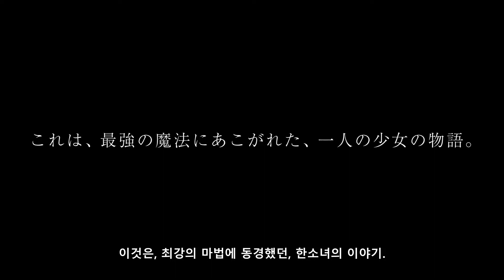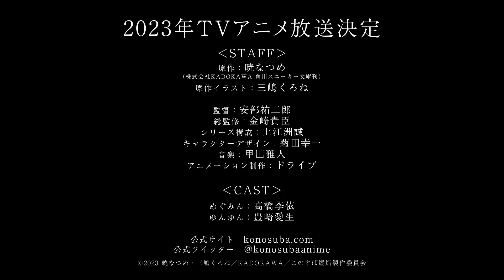『이 멋진 세계에 폭염을!』 제1 PV [자막 On]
니야리가 좋아하는 1000가지 애니를 보관하기 위한 채널
NiYaRi Toshokan  = NiYaRi Library = 니야리 도서관
니야리가 좋아하는 1000가지 애니를 보관하기 위한 채널입니다.
주로 애니메이션 짧은 클립,쇼츠영상 + 차회영상,예고영상 + 트레일러 등등 자막작업해서 올립니다.

몇 가지 다른 채널도 있습니다.
NiYaRi`s Akashic Record :

ㅡㅡㅡㅡㅡㅡㅡㅡㅡㅡㅡㅡㅡㅡㅡㅡㅡㅡㅡㅡㅡㅡㅡㅡㅡㅡㅡㅡ
번역: NiYaRi
자막: NiYaRi
출처: Secret makes a woman woman
구독: Please

ㅡㅡㅡㅡㅡㅡㅡㅡㅡㅡㅡㅡㅡㅡㅡㅡㅡㅡㅡㅡㅡㅡㅡㅡㅡㅡㅡㅡㅡㅡㅡㅡ
This Channel is not intended to generate revenue.
이 채널은 수익창출을 목적으로 하지 않습니다.

이 영상 외에, 자막을 원하는 영상이 있다면 구독하고 댓글남겨주세요.

And All videos will be deleted if there has a problem.
모든 영상은 문제시 삭제조치 합니다.

ㅡㅡㅡㅡㅡㅡㅡㅡㅡㅡㅡㅡㅡㅡㅡㅡㅡㅡㅡㅡㅡㅡㅡㅡㅡㅡㅡㅡㅡ

메구밍 KONOSUBA:_AN_EXPLOSION_ON_THIS_WONDERFUL_WORLD! # # # # #
ㅡㅡㅡㅡㅡㅡㅡㅡㅡㅡㅡㅡㅡㅡㅡㅡㅡㅡㅡㅡㅡㅡㅡㅡㅡㅡㅡㅡㅡㅡ

TVアニメ『この素晴らしい世界に爆焔を！』 第1弾PV
이 멋진 세계에 축복을!
이 멋진 세계에 폭염을!